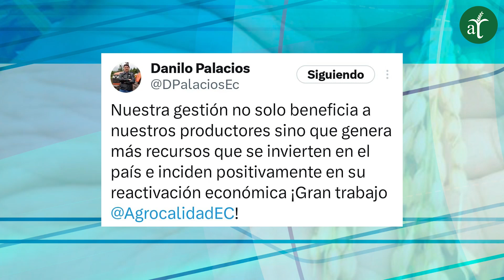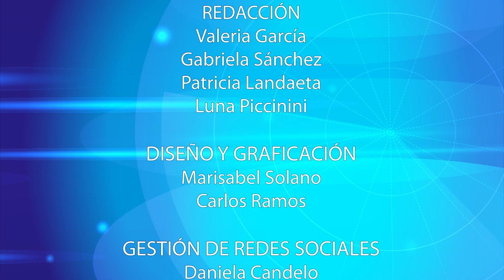🔴 Crisis del cacao dispara precio del chocolate - Noticias del Agro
-Crisis del cacao dispara precio del chocolate en un 17%.
-Honduras albergará reunión del Consejo Internacional del Café en 2025.
-Ecuador se alista para exporta bovinos a Emiratos Árabes.